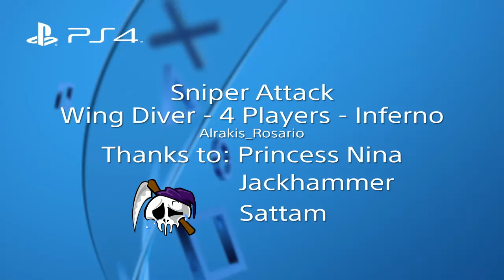EDF Earth Defense Force 4.1 Online Mission 72 Sniper Attack Wing Diver Inferno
pew should be phew.
When the second set of Transports appears, make sure to shoot the right one first. That's the one that spawns Red Drones.